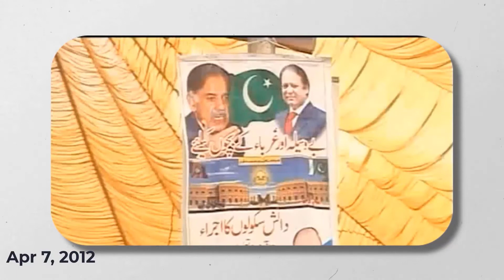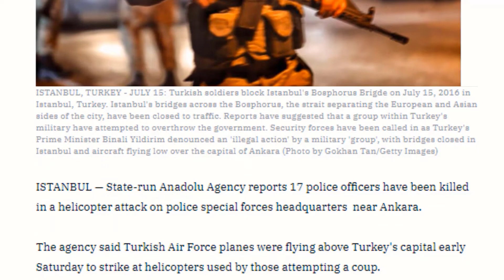Nationalism in Pakistan | Adhuri Parhai | Pakistan Politics "CC English / Urdu"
current affairs  in Pakistan , Politics of Pakistan , Pakistan's new prime minister , Politics  ka burahaal , polititions abad awam barbaad , ghair mamooly tabdeelian,awam ka rona, jesi awam wese hukmaran,,

Hi everyone here are some of my emotions on which bases I thought to make a video that may be can describe my thoughts to the people of Pakistan. In my opinion in Pakistan we need a leader who can literally take us out from this tremendously tough situation. By situation I mean economical crises, Ideological crises, goods crises and future thoughts that can help the Pakistan public to understand their future and do the things that can make future bright full..

So, in this video I've tried my level best to illustrate to everyone that how the politicians of Pakistan make fool to the public by make fake promises those can not be redeem in this life..

This video is only for those people who are really want to change the people and not even trying it by physical and by their heart. Please here is the request of mine or of ever single Pakistani to each one that just at least try to understand the politician intentions and and make them realize that people of Pakistan are now can make difference in the world